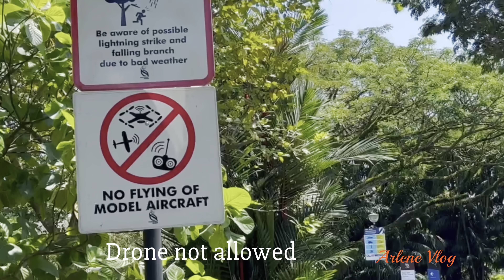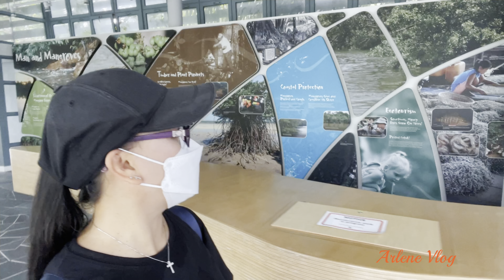Walking on the Hanging Bridge ( Using my new DJI OM 5 Gimbal )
Walking on the Hanging Bridge, Sungie Buloh Wetland Singapore.